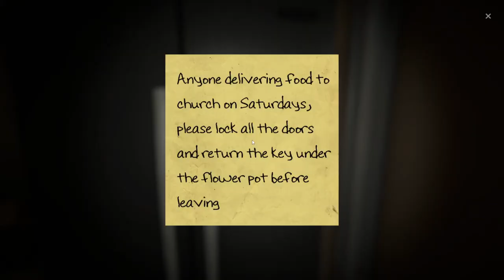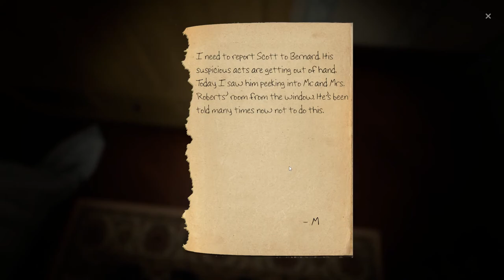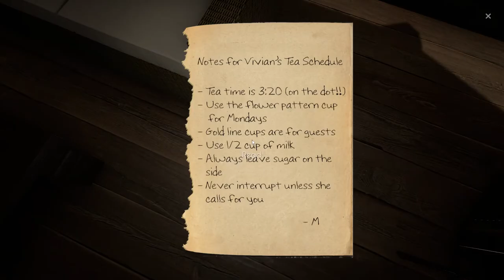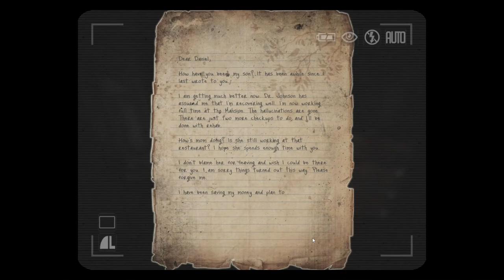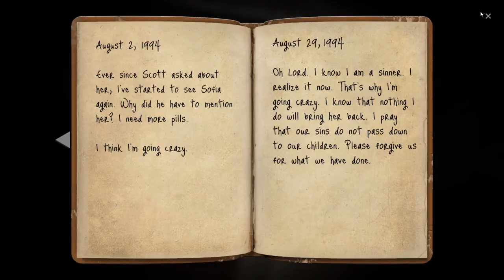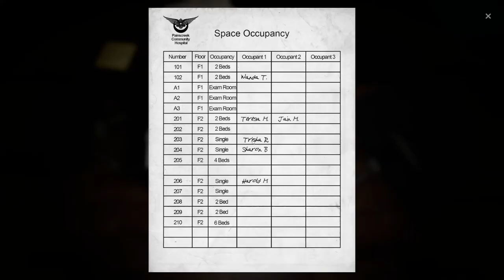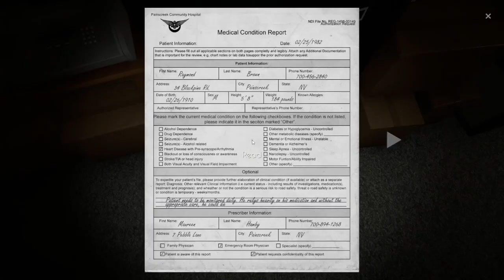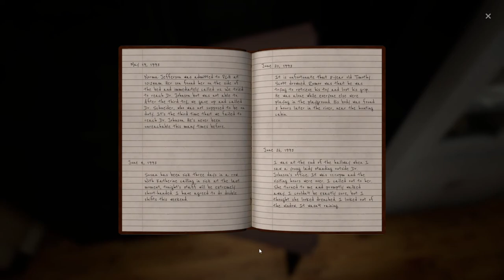The Painscreek Killings [2] That's the Key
I don't know if I was super unobservant or had to read the two post-it notes before that key spawned, but boy was that church tricky to get into.

I have a lot of info, but nothing that seems particularly applicable to the case. I imagine it'll start to come together eventually.